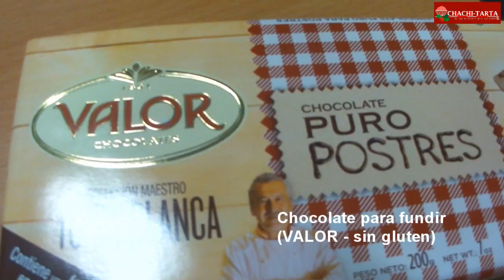Piñitas de chocolate (sin gluten)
Mi receta de hoy más que una receta es una idea muy original y divertida para decorar tu mesa en estas navidades, son muy fáciles de preparar y están deliciosas!!, pero lo mejor de todo es son 100% libres de gluten.